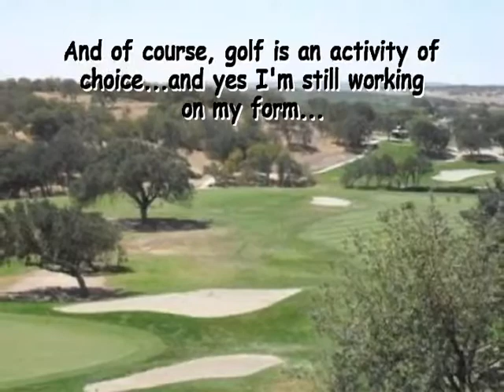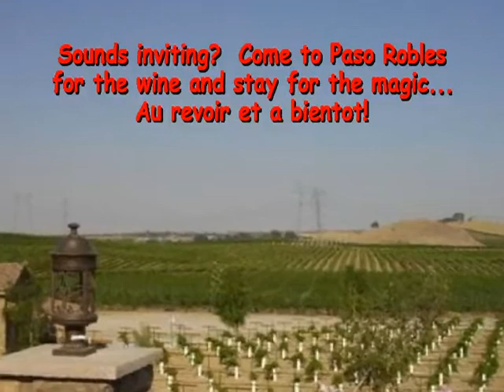FOLLOW SYLVIE IN AND AROUND PASO ROBLES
Sylvie Beauregard
Halfway between Los Angeles and San Francisco is Paso Robles wine country.  Across the landscape you will find 26,000 vineyard acres producing more than 40 different wine grape varieties.

I fell in love with Paso Robles when I came to my first wine festival in May of 2005.  I moved here early 2009 and have been enjoying the greatest quality of life!

Over the last few weeks, I carried my camera with me and here is the result of those happy moments in the life of Sylvie in Paso Robles California!  Enjoy!